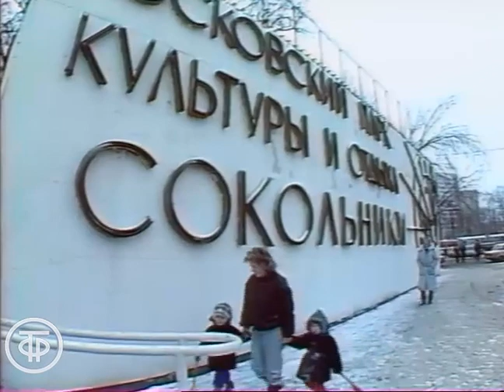Лариса Рубальская - о своей первой песне. Песню "Сокольники" исполняет Владимир Мигуля (1991)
Лариса Рубальская - о своей первой песне. Песню "Сокольники" исполняет Владимир Мигуля
Переводчик с японского языка Лариса Рубальская никогда не думала, что будет писать песни. Но одна судьбоносная встреча определила всю ее дальнейшую жизнь… Песню "Сокольники" исполняет Владимир Мигуля (музыка Владимира Мигули, стихи Ларисы Рубальской).

Фрагмент концертной программы "Вас приглашает Лариса Рубальская".
Главная редакция народного творчества, 1991 г.